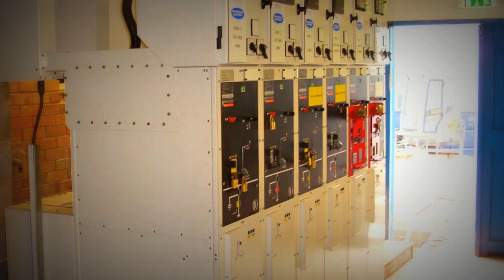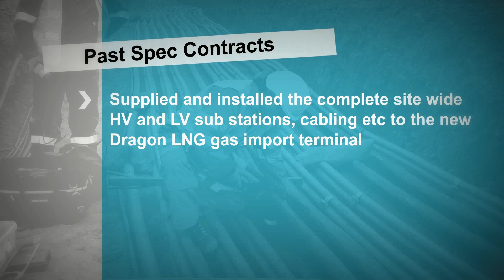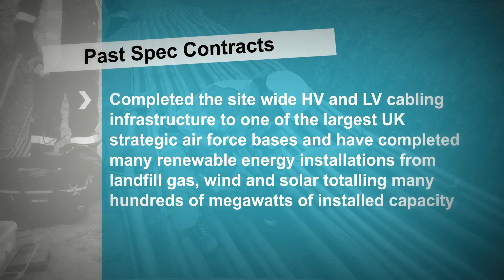About Spec-Ltd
Specialist Power Engineering Contracts Ltd - the sub station support contractor providing a complete range of transformer and switchgear substation services.